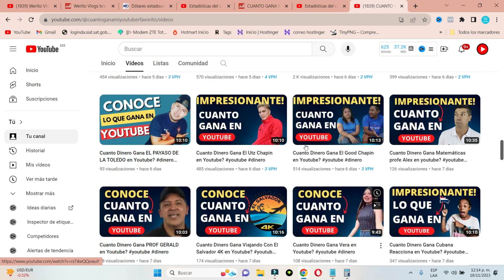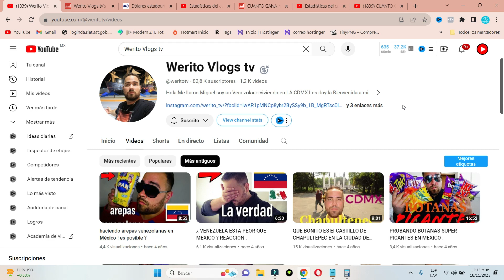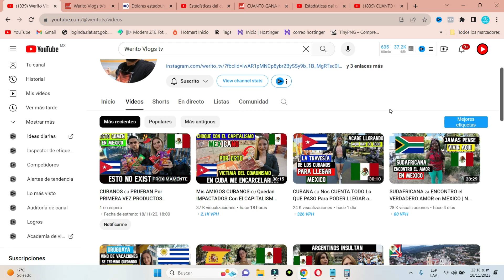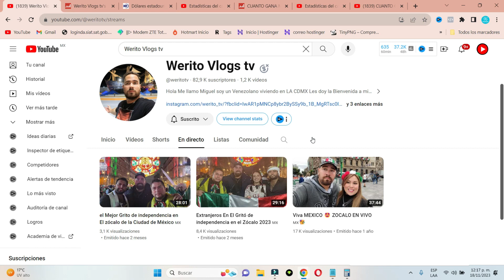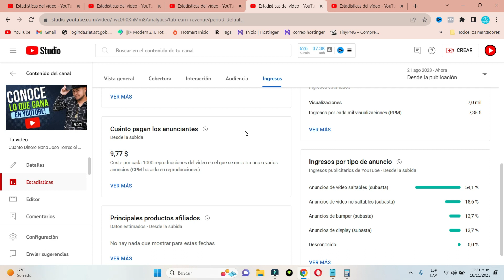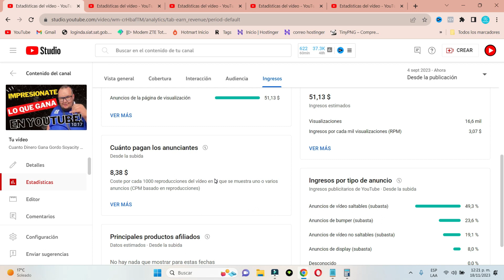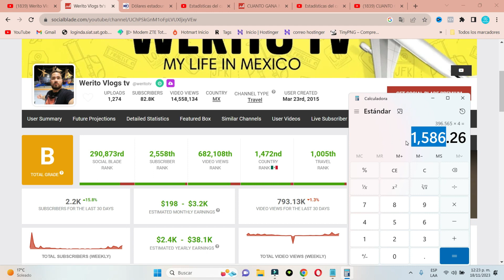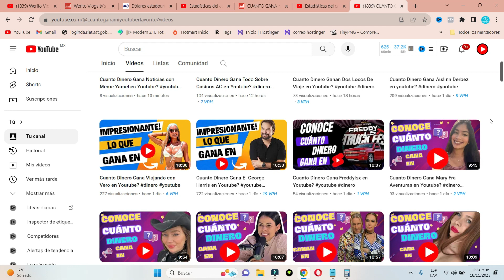Cuanto Dinero Gana Werito Vlogs tv en Youtube?